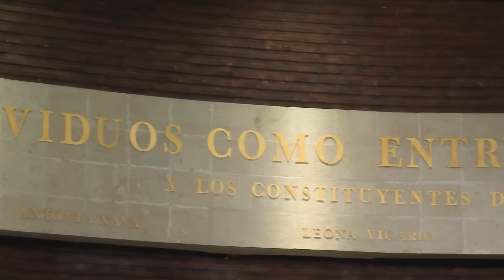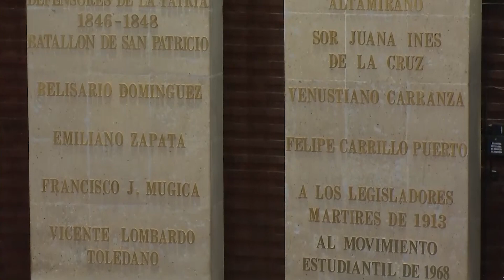Muro de Honor de la Cámara de Diputados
📌 En el Muro de Honor, ubicado en el Salón de Sesiones de este recinto legislativo, está plasmada gran parte de la historia de nuestro país y en él se reconoce a próceres mexicanos 🙋‍♂🙋‍♀, instituciones y movimientos que han honrado a la Patria.

Conoce más al respecto en la siguiente cápsula 🎥 ▶